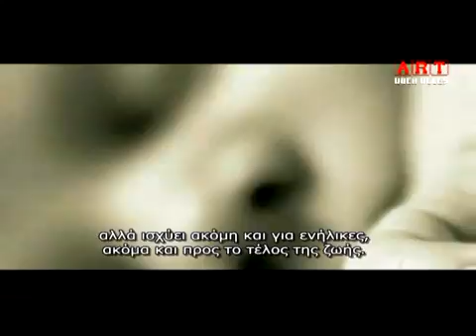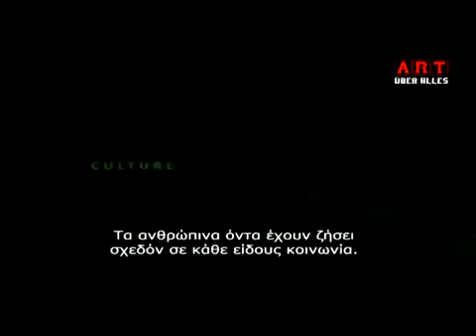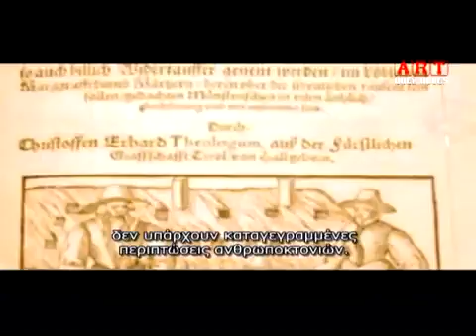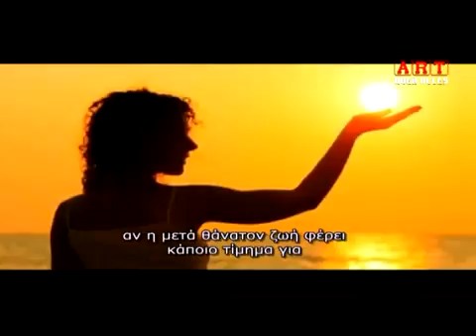Art Uber Alles - 66η Εκπομπη Β' Μερος-01